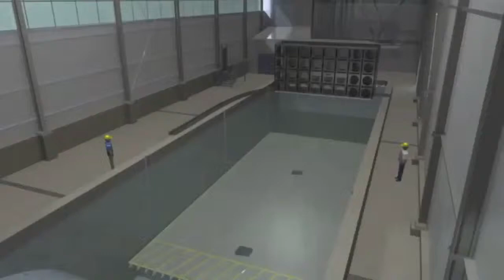Ocean Simulator - University of Maine